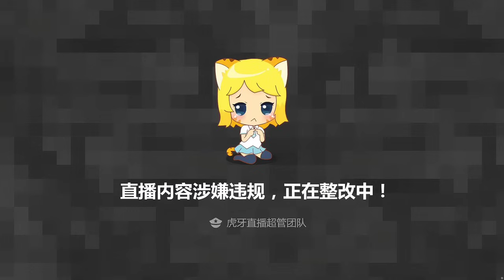ASMR | Triggers & Whispers in mandarin | TongTong周童潼